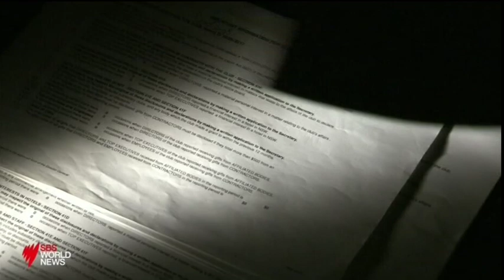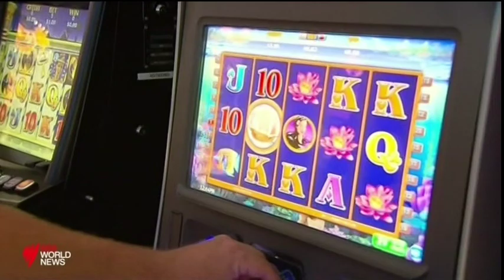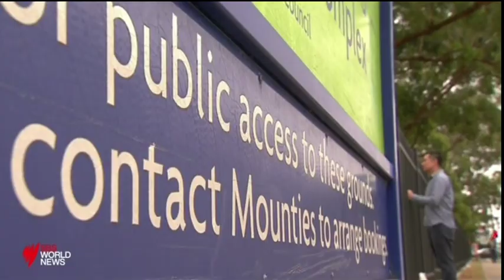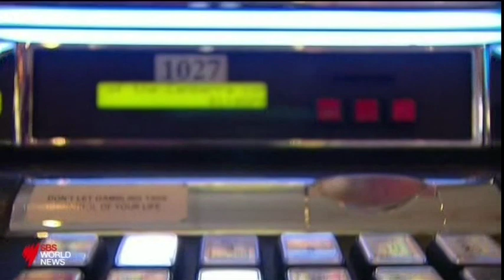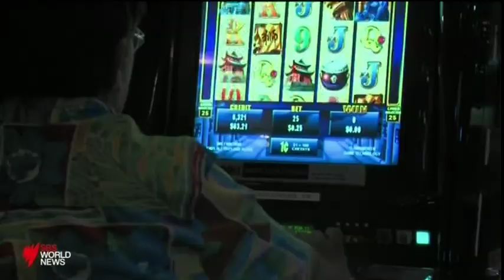The pokie windfall funding six-figure salaries in Sydney’s poorest suburbs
Many brand their venues as pillars of the community, but the staff running some of Australia's biggest pokie clubs are also spending big on themselves.

In a special investigation, SBS has obtained figures from clubs in one of Australia's most disadvantaged and ethnically diverse areas, where gambling addiction is rampant.